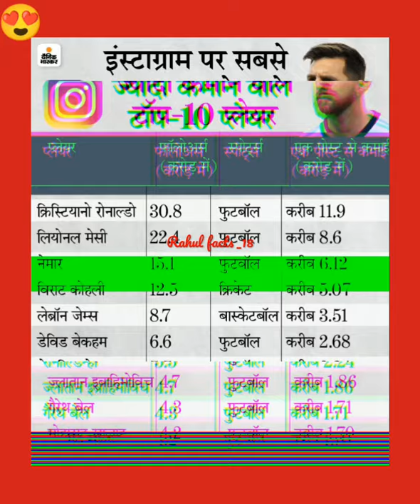Cristiano Ronaldo insta ki ek post se kitna kamata hai🔥🔥